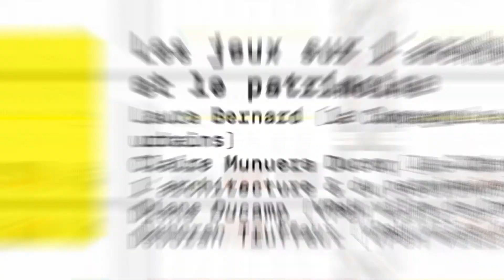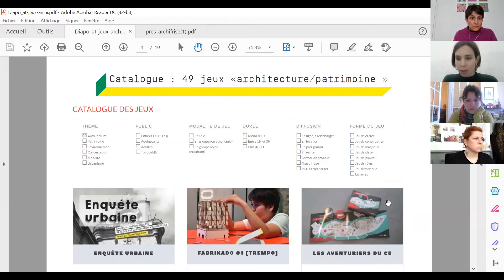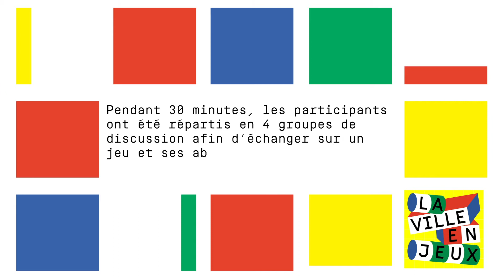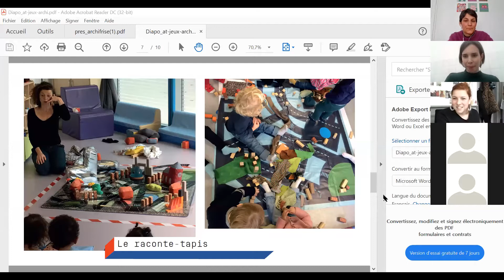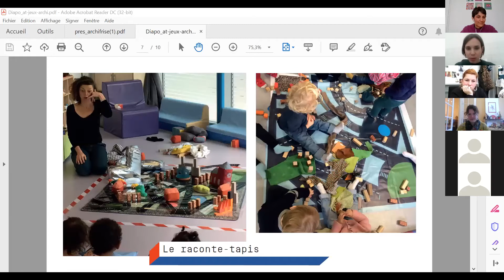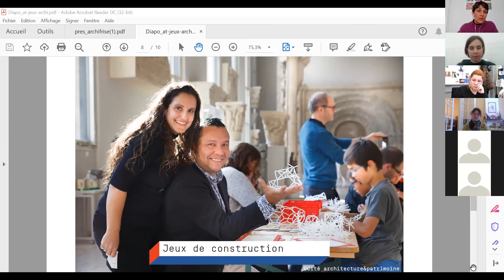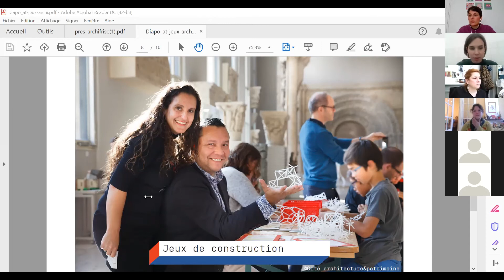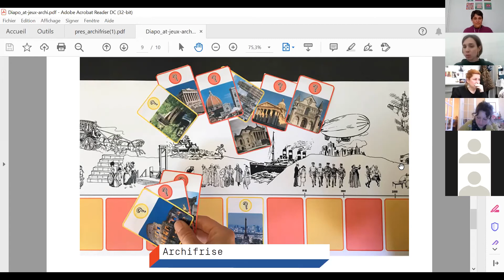Atelier « Les jeux sur l’architecture et le patrimoine »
Animé par Laura Bernard (La Compagnie des rêves urbains) et Claire Munuera Ducoq (la Cité de l’architecture & du patrimoine)
Intervenantes : Diane Ducamp (VPAH ville de Cambrai) et Deborah Truffaut (VPAH ville de Lille)

A partir de la présentation de jeux pédagogiques sur l’architecture et le patrimoine, une réflexion collective s’engage sur leur utilisation auprès des publics.

2e Rencontres professionnelles La ville en jeux - 18 mars 2021

Montage réalisé par Timothée Vignal